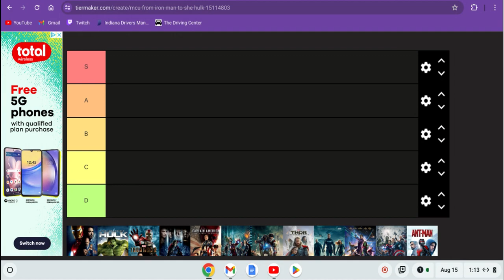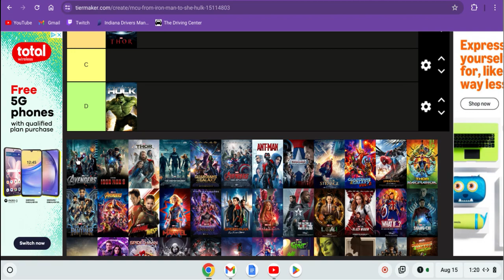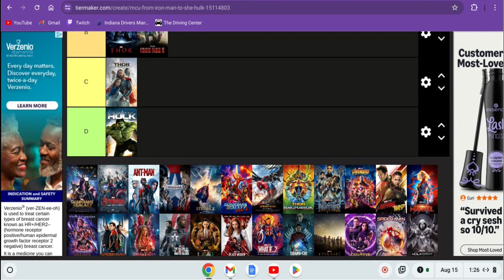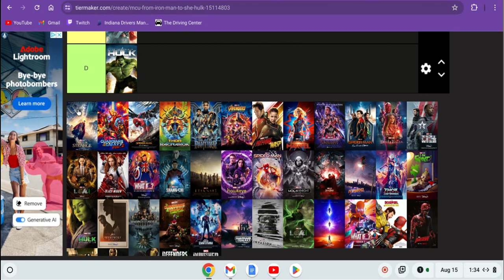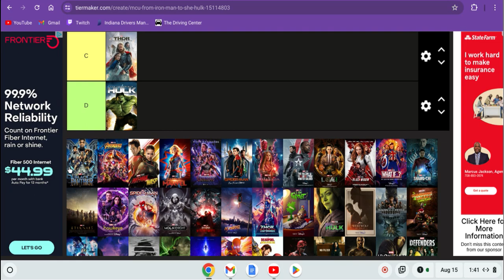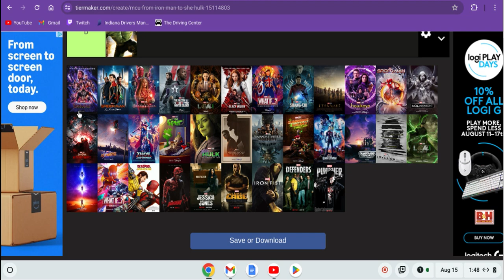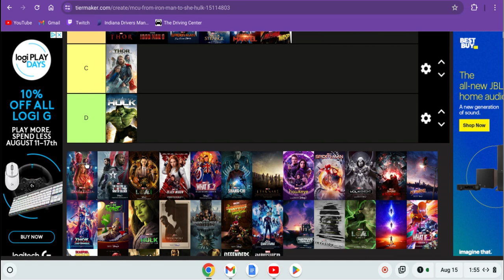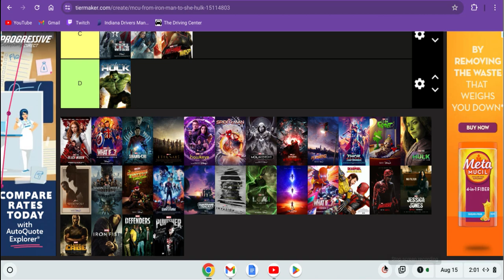MCU film tierlist Phases 1-3 Part 1